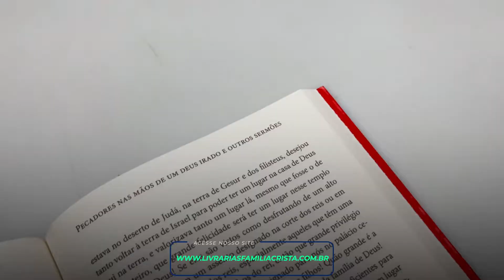Pecadores nas Mãos de um Deus Irado | Jonathan Edwards - Livrarias Família Cristã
Especificação do produto:
Paginas: 208
Formato: 16 x 23 cm
Editora: Principis
Acabamento: Brochura
Autor: Jonathan Edwards
Idioma: Português